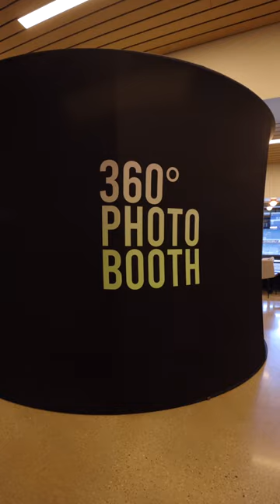Large Scale Events - 360 Photo Booth!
Looking for an unforgettable way to capture the excitement of your next big event? Look no further than our 360 Photo Booth! Perfect for large events like conventions, conferences, concerts, and corporate parties, our 360 Photo Booth will leave your guests talking for days. Give them an experience the won't forget!